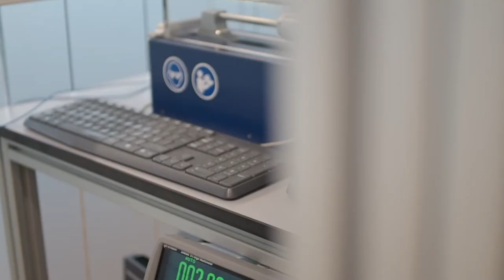Electro-Intrusion: harvest electricity from car shock absorbers: Chapter 1 - The CIC energyGUNE team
CIC energiGUNE is the research center for electrochemical and thermal energy storage, a strategic initiative of the Basque Government.

The CIC energiGUNE team leads the Electro-Intrusion project and is in charge of developing materials with maximum mechanical+theramal-to-electric energy conversion, i.e., maximize triboelectricity.

Watch this video to see what they do to recover the energy your car wastes in vibrations